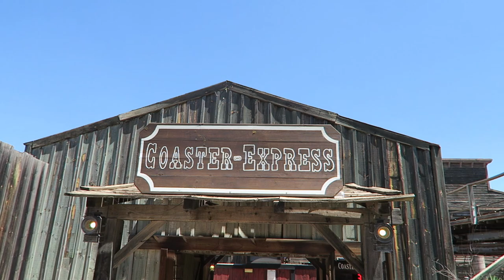Coaster Express Off-Ride Footage, Parque Warner Madrid RCCA Wood Coaster | Non-Copyright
Coaster Express is the RCCA wooden roller coaster at Parque Warner Madrid.  This ride opened back in 2002 and it has had a much deserved reputation as one of the world's worst roller coasters.  This ride is ferociously rough.  So enjoy this footage without having to ride it.